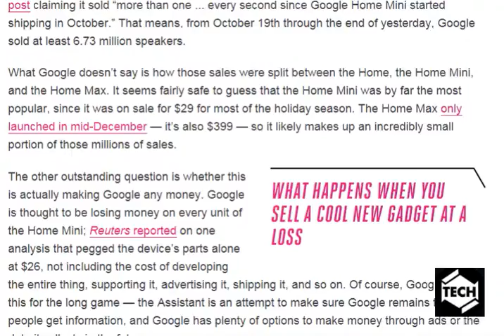Google sold over 6 million Home speakers since mid-October [ tech ]